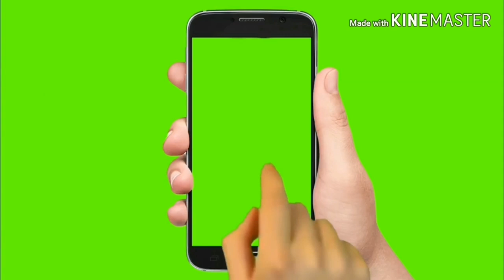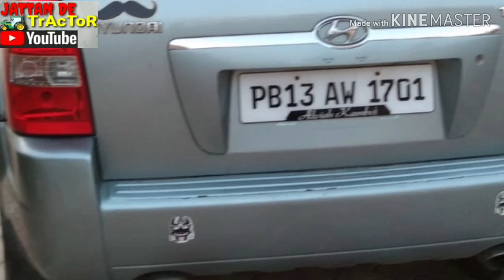ਬੋਲੇਰੋ ਗੱਡੀ/hyundai tuscon ਗੱਡੀ/ਸੋਨਾਲੀਕਾ 750DI/ਮਹਿੰਦਰਾ 475DI/ਅਲਟੋ ਗੱਡੀ/ਕੰਬਾਇਨ/ਵਿਕਾਊ ਨੇ ਜੀ ਇਹ ਸਭ